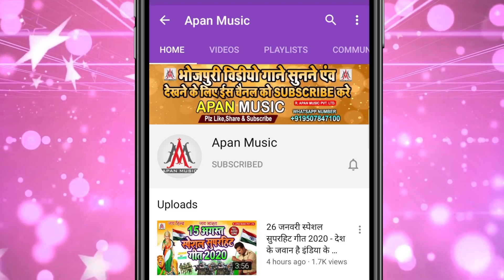भतरा के साथे पूजा पाठ भईल बा - Raja_Babu_Gupta - Bhatra Ke Sathe Puja Path Bhail Ba - Bhojpuri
►Song : Bhatra Ke Sathe Puja Path Bhail Ba
►Singer : Raja Babu Gupta
►Lyrics : Aarvi Chitrangad